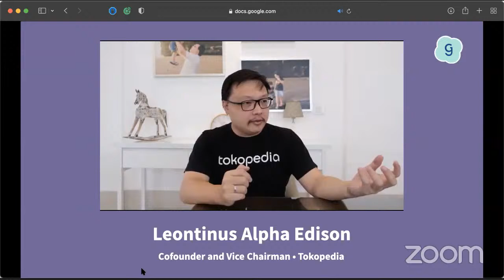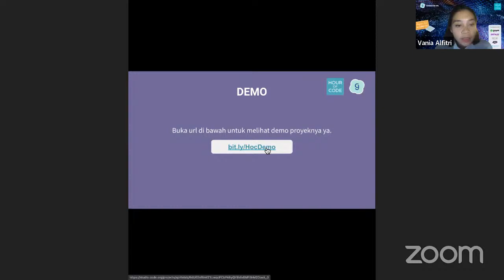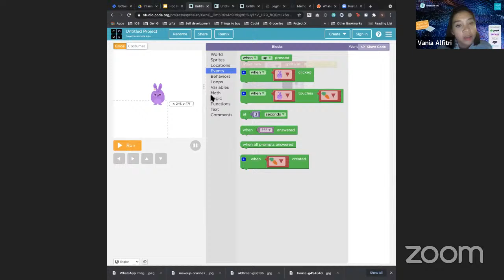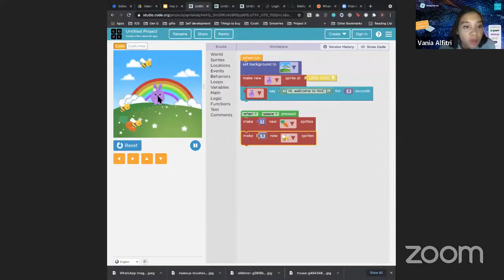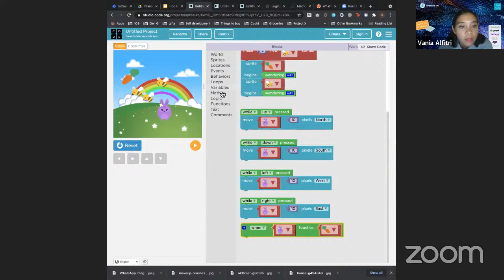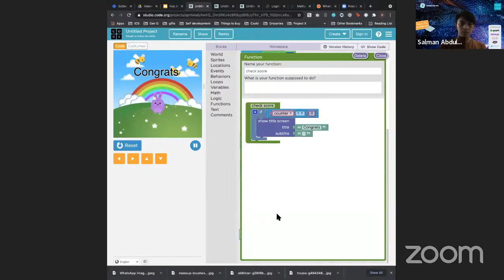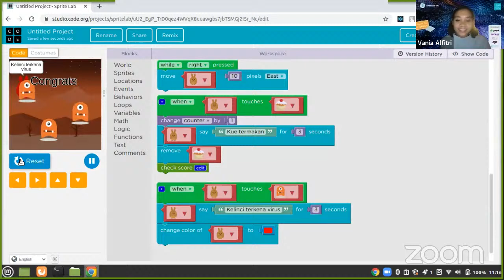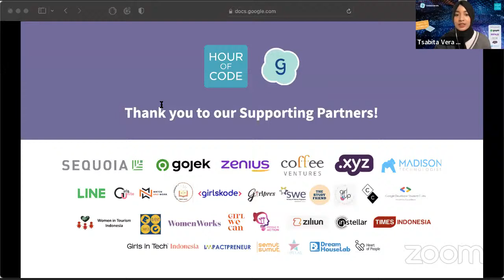Generation Girl • Hour of Code 2021 • Intermediate Class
Generation Girl presents Hour of Code 2021! The intermediate class will be creating their own version of the popular game Among Us.